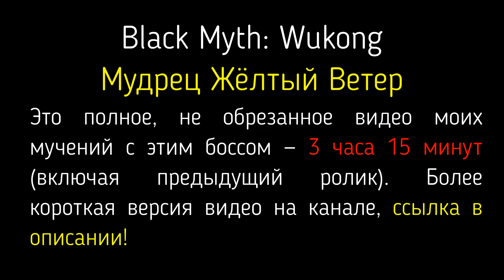Black Myth: Wukong #8 ➤ 3 часа мучений с боссом «Мудрец Жëлтый Ветер»(Полый бой)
Описание:
Black Myth: Wukong — ролевой боевик по мотивам китайской мифологии. Его сюжет основывается на «Путешествии на Запад», одном из четырёх классических романов китайской литературы. Став Избранным, вы отправитесь в приключение, полное испытаний и чудес, в котором вам предстоит приподнять завесу тайны над великой легендой.

Дата выхода: 20 авг. 2024 г.
Жанр: Экшен, Приключенческие игры, Ролевые игры